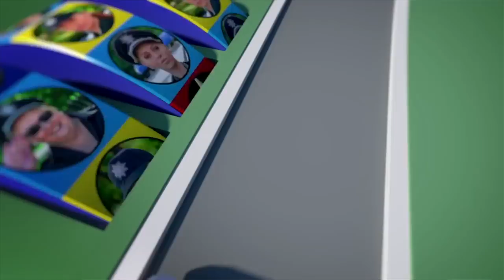Мужики украли нижнее белье у красотки на пляже - угарные приколы - ЛЕТО 2018 - Дизель Шоу ЛУЧШЕЕ